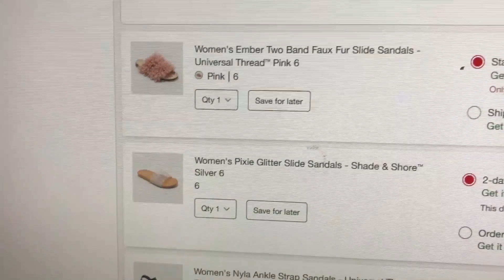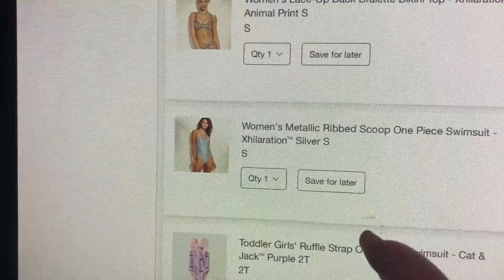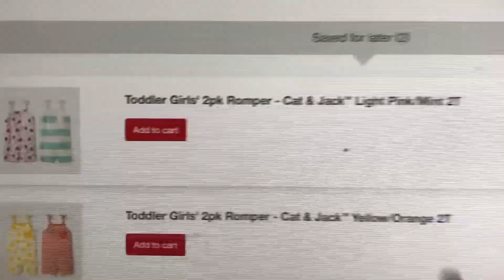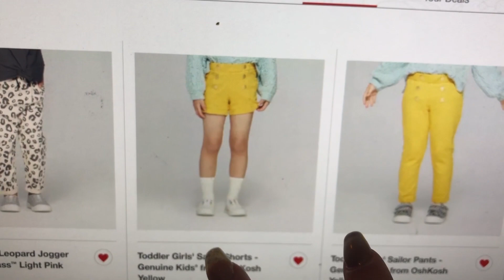TTTTTARGET RUN!! | SHOPPING | TARGET AND STARBUCKS | MOMMY AND B